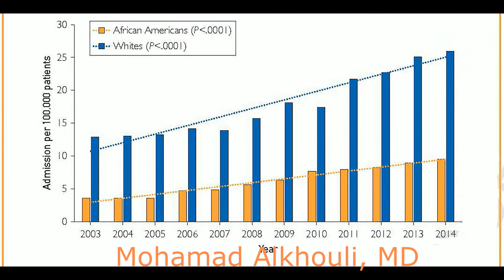MCP 60 Seconds With Dr Mohamad Alkhouli on Aortic Stenosis